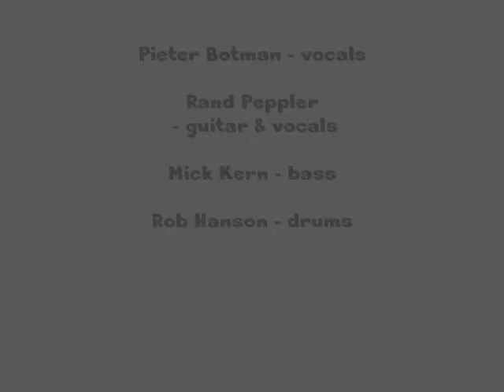The Randypeters 1982 CKCU FM ID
Recorded during an August 31st, 1982 all-night session at the CKCU FM studios at Carleton University in Ottawa, Ontario, Canada.

Three other songs were recorded that same night: Seminental, No Time To Lose & Night Of The Living Dead.

Seminental was later released on the Blender Mix compilation of Ottawa & Quebec CIty punk bands (Spring 1983 - No Pigs Records).

Produced by Marc Valcour and Kevin Kilpatrick.

Written by Rand Peppler.

Vocals - Pieter Botman
Guitar & Vocals - Rand Peppler
Bass - Mick Kern
Drums - Rob Hanson